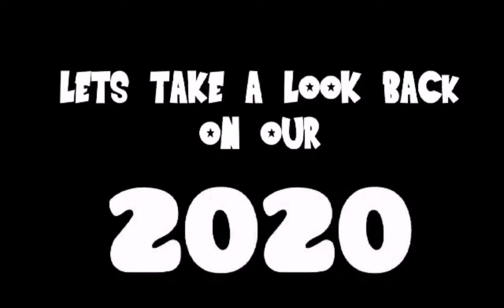2020 Balik Tanaw | RamGherVlog | Gay Couple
2020 VLOG #
Balikan natin ang mga video na bumuo ng ating 2020 journey bilang ilang Youtubers. Muling tumawa sa mga video na inyong sinubaybayan.
Maraming maraming salamat sa lahat ng suportang binigay niyo para samin at hindi kayo magsawang sumuporta sa mga darating pang taon bilang isang Gay Couple vlogger.

Welcome 2021

Hi beautiful people we are Ramon Christian and John Gerwin a.k.a Ram & Gher. We are Gay Couple and were here to bring you happiness by creating videos that can make you smile and be inspired. Check our channel for more of our vlogs.

OTHER VLOGS

CHALLENGES

PRANKS